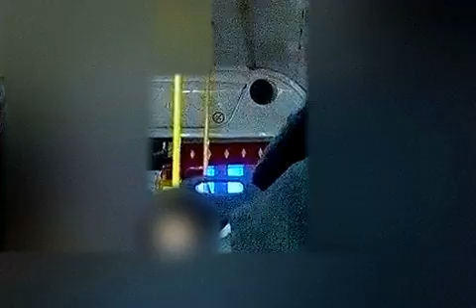TREASON! ~ (Argentina) 2016/2017 .. And 'Pseudo-Libertad': "masonic colors in patriotic monuments"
‎sábado, ‎22‎ de ‎julio‎ de ‎2017, ‏‎20:50:02 p.m._
TREASON! ~ Tucumán (Argentina) 2016/2017 .. And 'Pseudo-Libertad': "masonic colors in multiple patriotic monuments"_